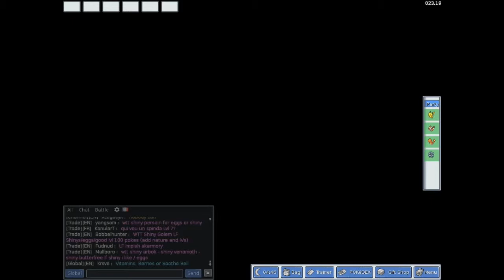PokeMMO [?] - C'EST LE COMBIEN T-IEME D'EPISODE !